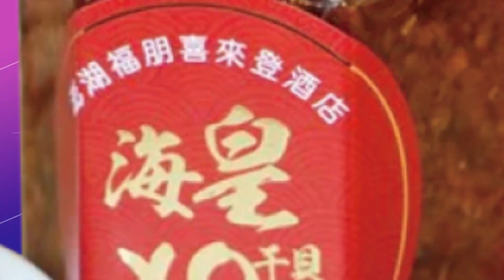【每日必看】為買羊肉爐? 轎車霸停車道 騎士怒叭15秒 20221126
實在太沒公德心！台中公益路，下班時間車流量大，但有車輛疑似為了買羊肉爐，竟然直接停在車道上，導致後方大塞車，有騎士卯起來猛按喇叭，女駕駛連忙尷尬牽車，兩人在大街上差點吵起來，警方說，該路段有知名羊肉爐、麵店、麵包店，是轄區違規熱點，違停車道也開罰最高一千二。